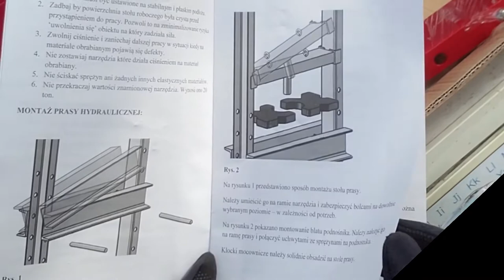MW: Tuffiom 6-ton Press - Unbox/Assembly #11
I needed a hydraulic press to smoosh EMT conduit for a geodesic dome.  I wasn't sure if this one would work.

Here it is on Amazon
Here are the larger plates